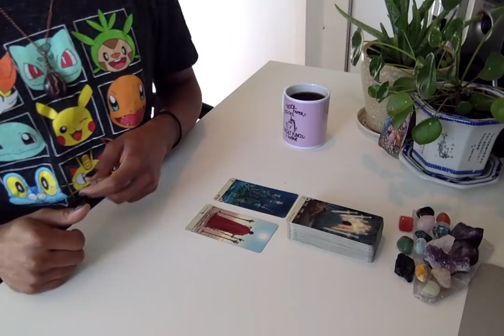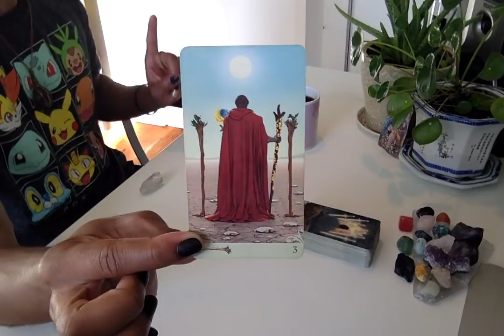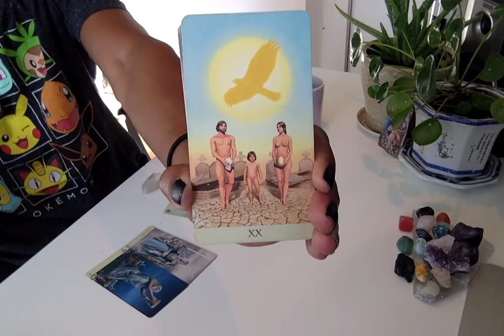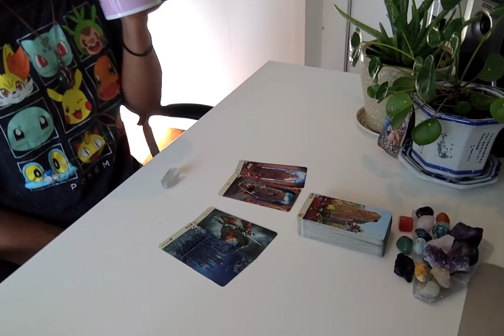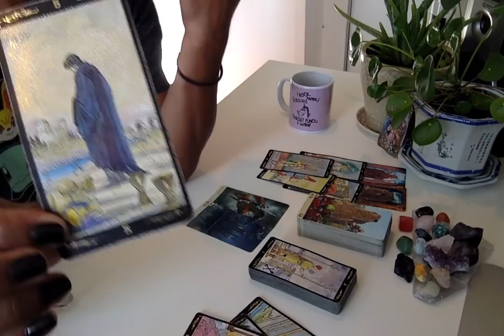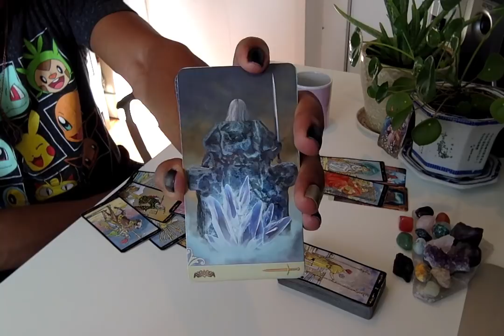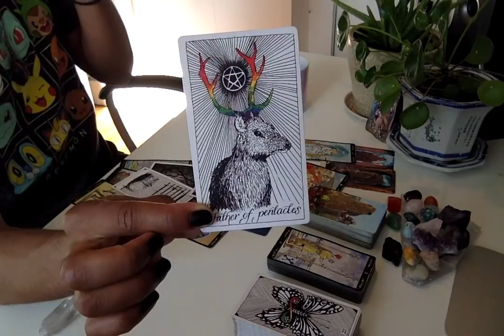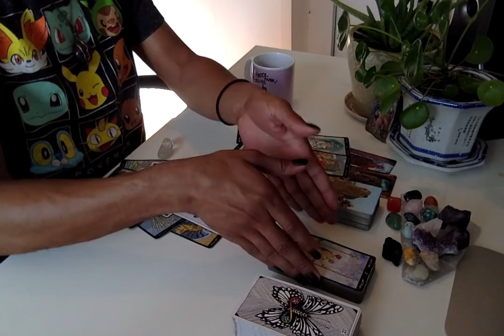Morning Coffee - * Allowing The Waters To Loosen And Moisten The Soil * - 9/24/19 Daily Reading